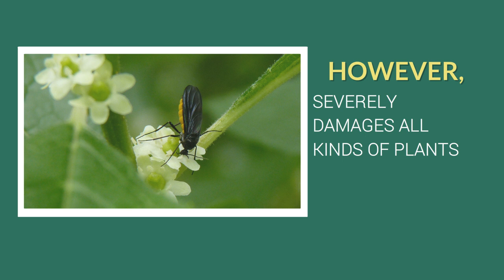Fungus Gnats in Hydroponics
- Learn how to deal with fungus gnats in hydroponics. CX Hydroponics is a company that prides itself in providing lasting solutions to everyday garden problems unique to hydroponic planting. Fungus Gnat control is just one of the solutions that we provide. This is especially important since fungus gnat larvae live and grow in the nutrient rich water of hydroponic plants.